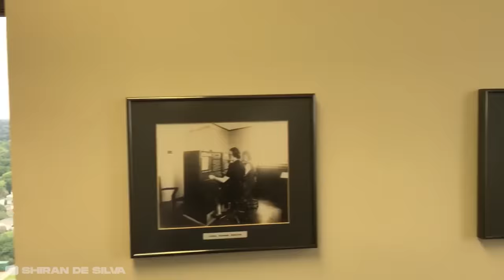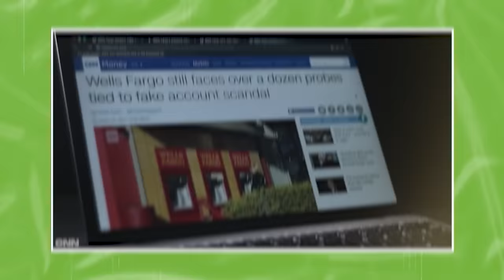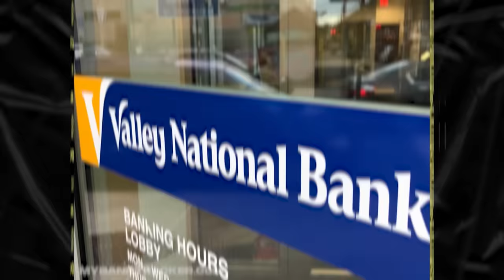The Tallest Building In Each U.S. State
New York City is renowned for its impressive skyscrapers and beautiful skyline. But you might be surprised to learn which other states have buildings of monumental proportions. Today we’re counting down the tallest building in every state.